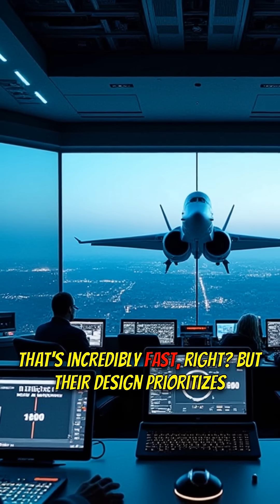🚀💨 SR-71 Blackbird: You Won't BELIEVE How Fast It REALLY Was!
🤯 Witness the unbelievable speed of the SR-71 Blackbird! This legendary jet broke records and outran missiles with its incredible velocity.

🟦 KEY FEATURES:
1️⃣ Mach 3.2+ Top Speed
2️⃣ Iconic Design
3️⃣ Cold War Reconnaissance

🟩 WHY IT MATTERS:
- The SR-71's speed was unmatched, making it nearly invulnerable.
- It represents a pinnacle of aviation engineering.